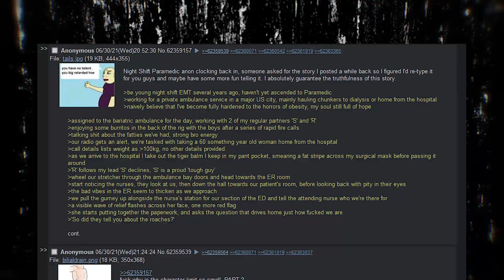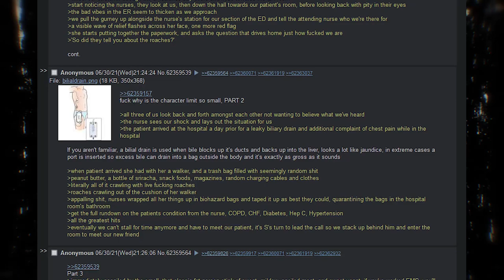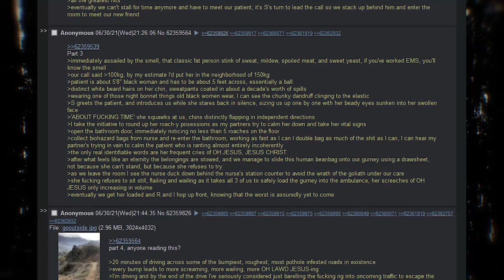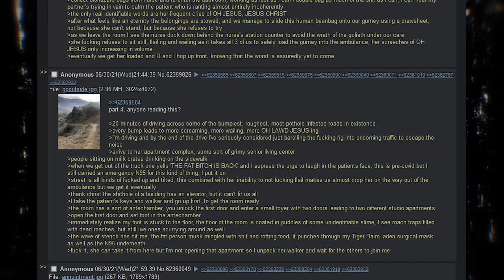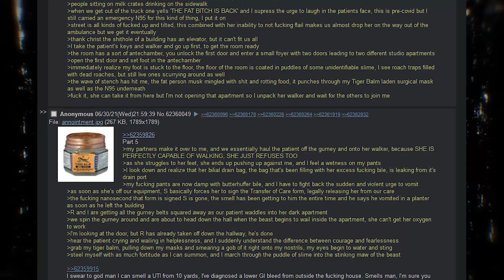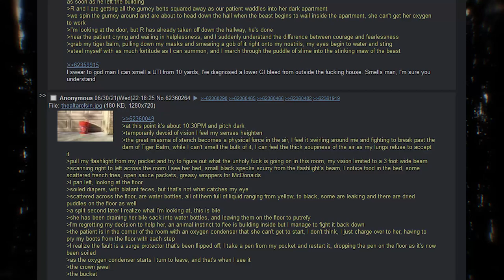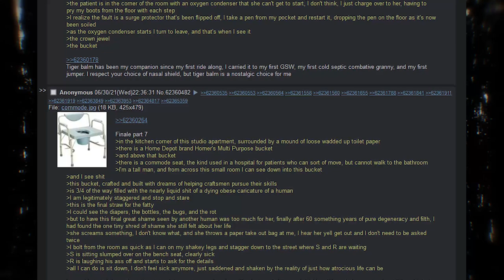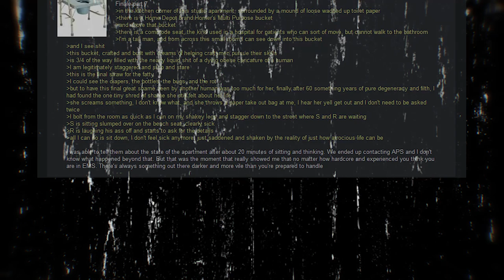EMT and the COCKROACH HOARDER | (DISTURBING)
Don't let the title fool you. This is far from being a funny greentext.